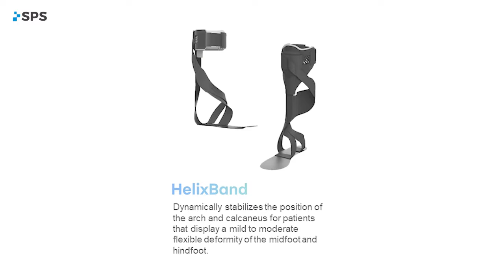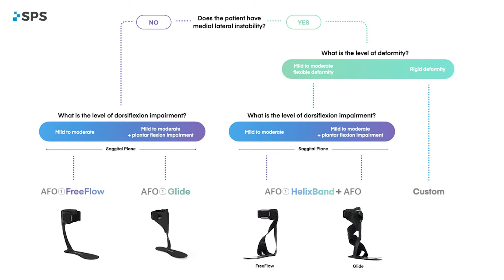Elevate Dynamics AFO1 HelixBand, Overview and Features | The Clinical Minute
Welcome to The Clinical Minute, where we provide short overviews of orthotic and prosthetic devices. In this segment, SPS Clinical Consultant Liz Hillen, M.Ed., CPO, discusses the AFO1 HelixBand with Elevate Dynamics Clinical Product Education Manager Greg Steward, CPO.